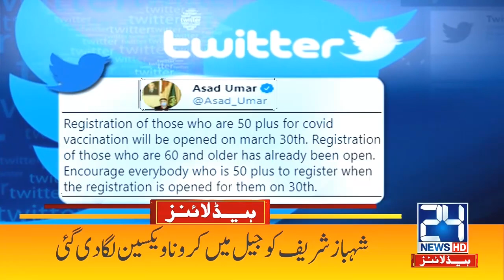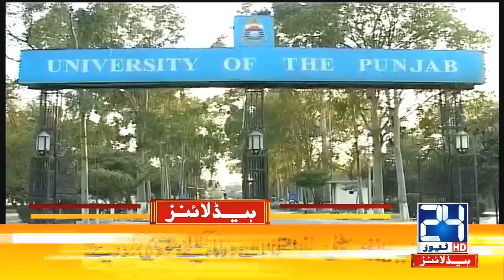PM Imran Khan Asks Nadeem Babar To Step Down | 1am News Headlines | 27 Mar 2021 | 24 News HD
24 News HD is one of the leading news channels of Pakistan bringing you the latest current affairs from Pakistan and around the world.  Live National Assembly and Senate Session.